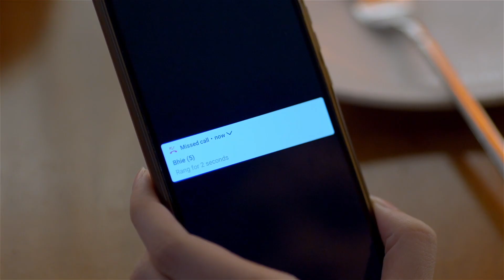Lily, masaya na tanggap na ni Violet sina Dahlia at Iris | The Flower Sisters